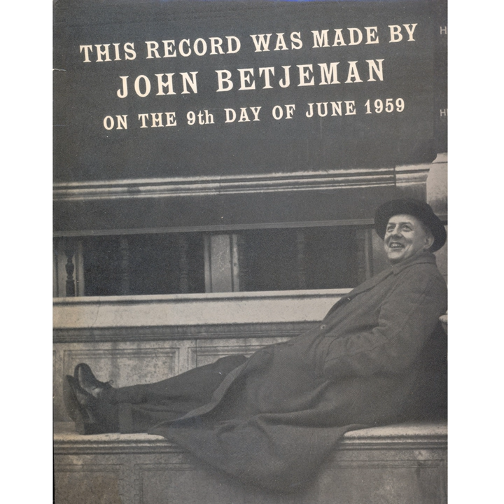Henley-On-Thames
Henley-On-Thames · John Betjeman

This Record Was Made By John Betjeman On The 9th Day Of June 1959

Composer: John Betjeman
Music  Publisher: Spoken Word